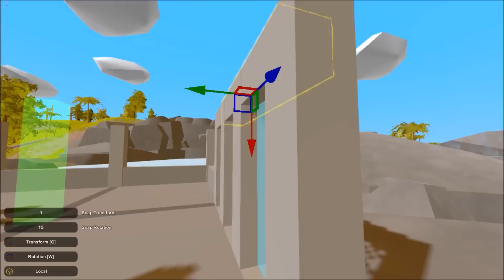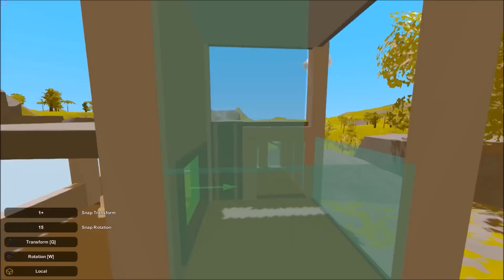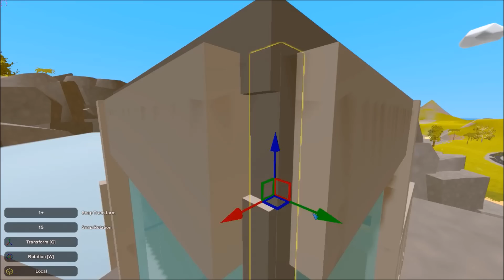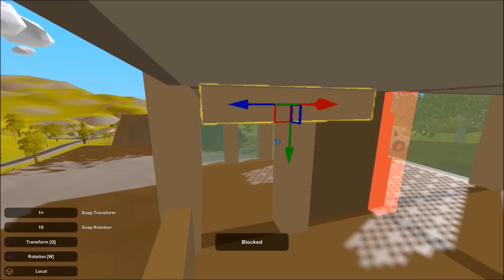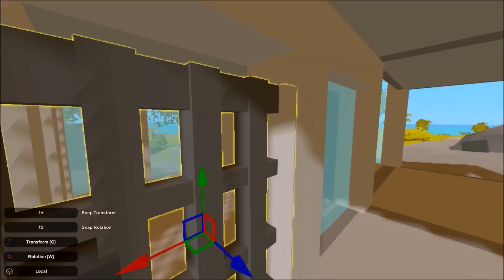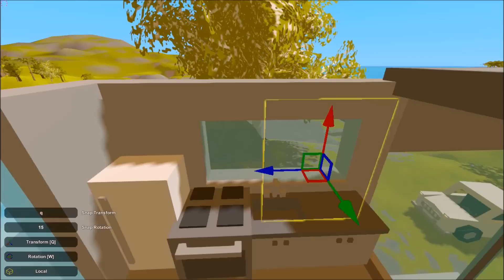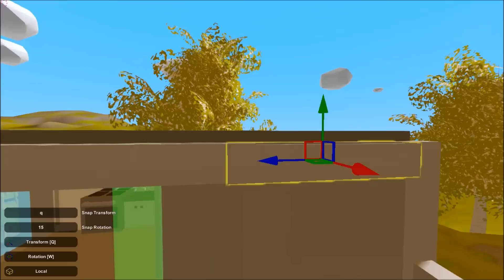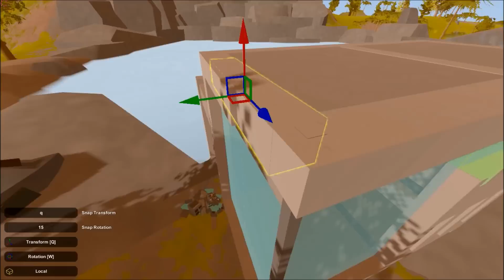Unturned Tutorial | Modern House #10 (The best house yet!)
Even I'm surprised what did I build o.o
I didn't expect I will build something like that, I had other plans but that's epic (at least in my opinion).
How is your reaction for that?